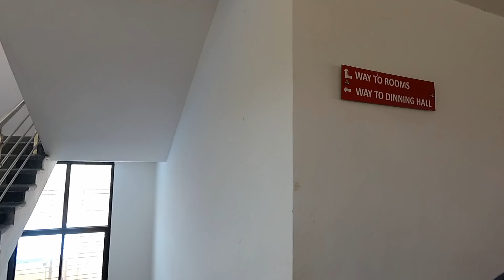Ashirwad Mangal Karyalay Kalaburgi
Ashirwad Mangal Karyalaya
Veerendra Patil Layout Park 2, Gda Layout, Kalaburagi, M B Nagar Gulbarga, Gulbarga - 585105